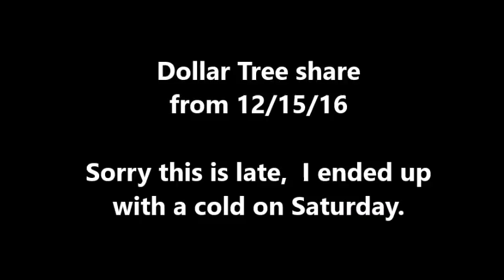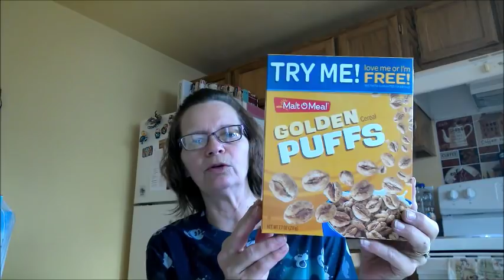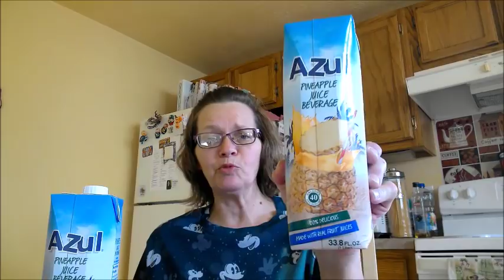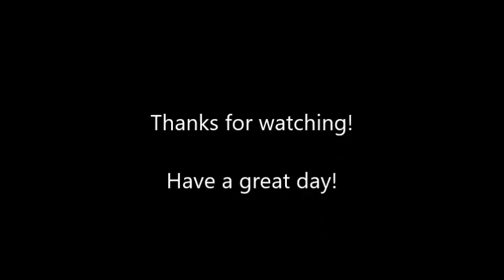Dollar Tree shopping share from 12/15/17